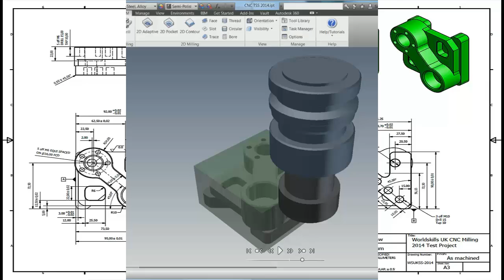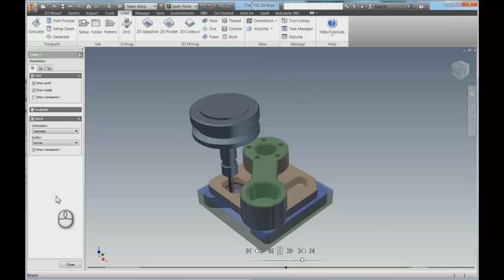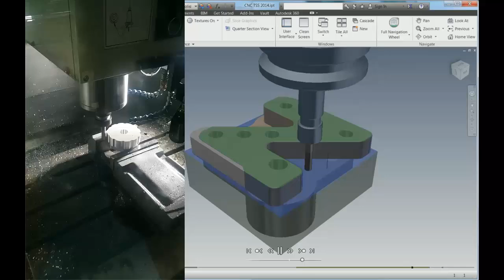A New Look At Skills @ The Skills Show 2014: CNC Machining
A pioneering WorldSkills Foundation-Autodesk collaboration, presenting a range of 3D demonstrations at The Skills Show 2014 to explain competition test project constructions, skills competencies being assessed, and the scope of professional work and career in these disciplines.